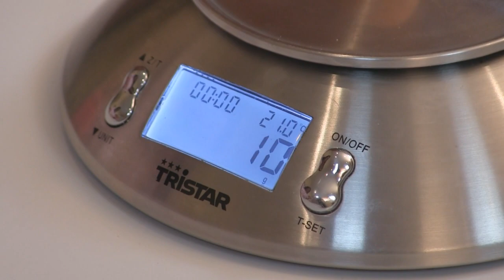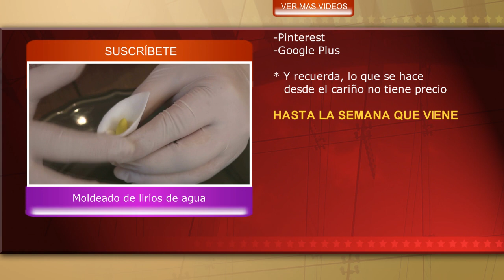Moldeado en fondant de una naranja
Esta naranja moldeada en fondant tiene unos pasos muy sencillos y el resultado es precioso y muy realista. Se puede usar mazapán de leche y darle sabor con un poco de esencia de naranja. Ideal para decorar cupcakes o tartas, el resultado sera espectacular!

Vamos a necesitar:

-Fondant o mazapán de leche de color naranja y verde
-Clavos de olor
-Un rallador
-Agua
-Pincel